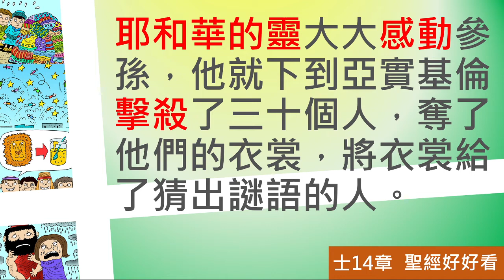[聖經好好看] 士師記-第14章 參孫娶妻